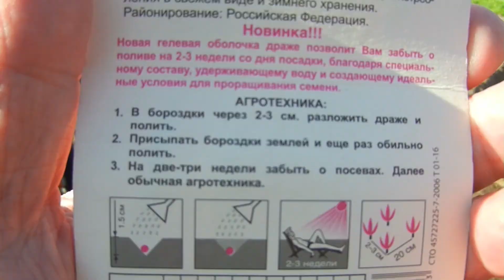Посадка моркови. Весна, огород, открытый грунт.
Бабка коротко, коротко рассказывает как сажает морковь.  Совет от неё - это совет далеко не профессионала, а просто огородника и урожай снимаем и нам и детям хватает ... .